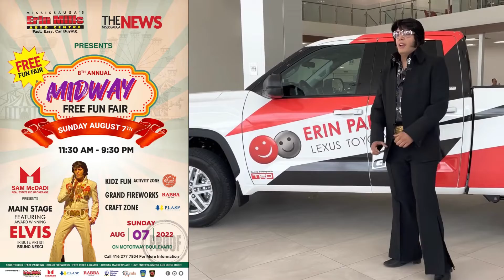Erin Park Toyota - Elvis Visit - 2022 Midway Fun Fair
A special visit from the King himself as we prepared for the 2022 August Midway Fun Fair. It was so great having the community out again, enjoying rides, food, and Elvis!

2411 Motorway Blvd.
Mississauga Ontario
L5L 3R2